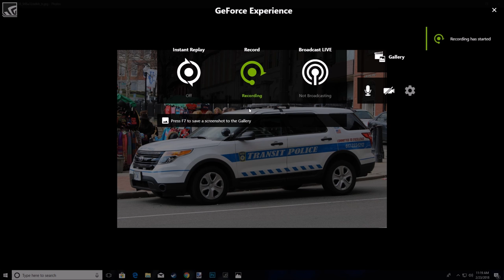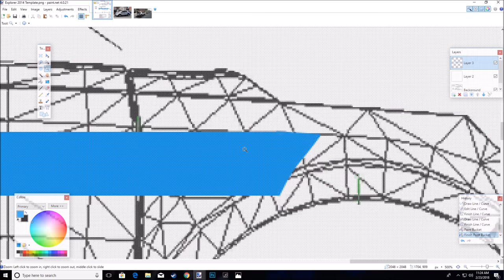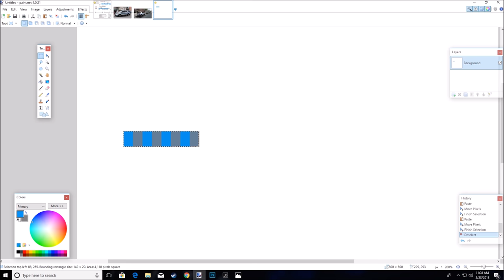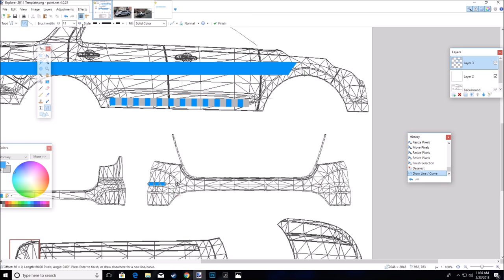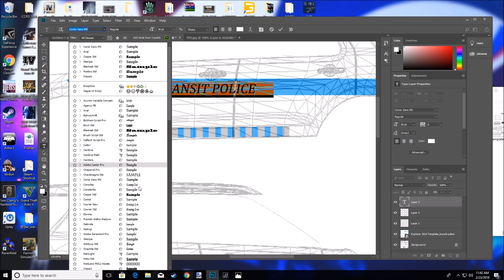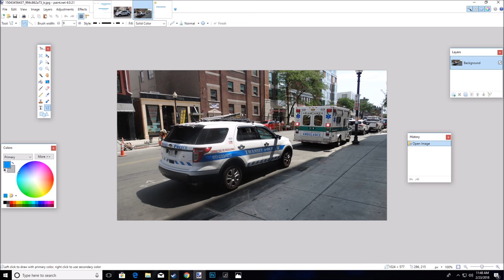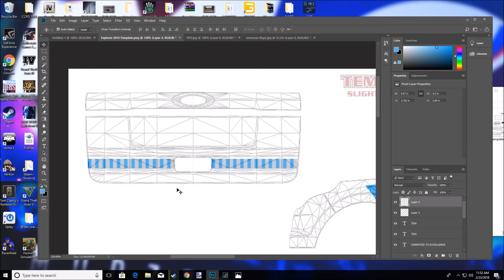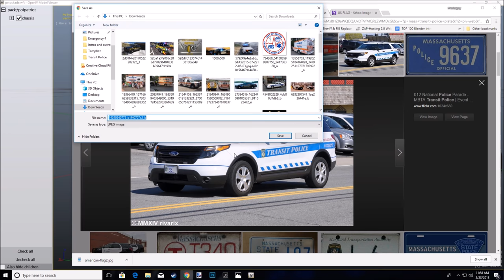GTA 4/5 Tutorial | How to skin a Vehicle | Tutorial #1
Today i will be showing you guys to properly skin a car using the templates provided. This is for GTA 4 but GTA 5 templates work the same way. I will do a another video showing how to do those.

Programs you need

Template should be included with the car you downloaded

THIS VIDEO WAS UPLOADED BY MODZZGUY202, YOU DO NOT HAVE
PERMISSION TO REUPLOAD THIS WITH OUT ME SAYING ITS OKAY!

PC SPECS

GPU: GeForce GTX 1080
CPU: Intel(R) Core(TM) i7-7700K CPU @ 4.20GHz
Memory: 16 GB RAM (15.96 GB RAM usable)
Current resolution: 1920 x 1080, 60Hz
Operating system: Microsoft Windows 10 Home